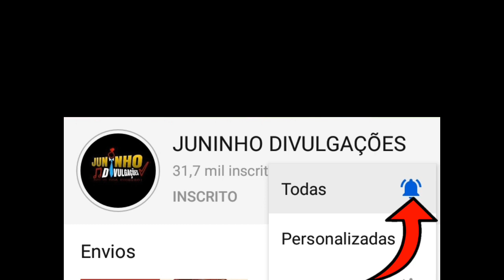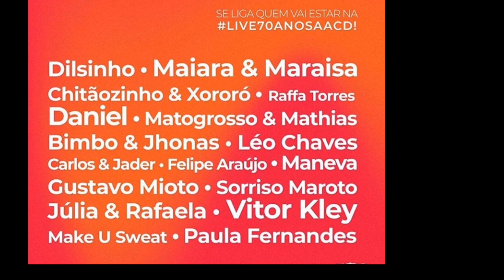LIVES DO FIM DE SEMANA DE 02 A 04 OUTUBRO - PRINCIPAIS LIVES AO VIVO AGORA | LIVE AO VIVO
Lives da Semana do dia 02 a 04 OUTUBRO

02 a 04 OUTUBRO

Lives dia 02 03 04 Outubro

Essas são as live da Semana

Lives de Hoje Sábado 03/10 LIVES AO VIVO
 AGORA Live

Lives do fim de semana - LIVES AO VIVO AGORA no YouTube

Léo Chaves live ao vivo
Léo Magalhães live ao vivo
Joelma live ao vivo
George Henrique e Rodrigo Live ao vivo

Joelma calypson live ao vivo

Lives

LIVE BRUNO E MARRONE

LIVE GEORGE HENRIQUE E RODRIGO BRUNO E MARRONE

LIVE LÉO CHAVES

LÉOCHAVES